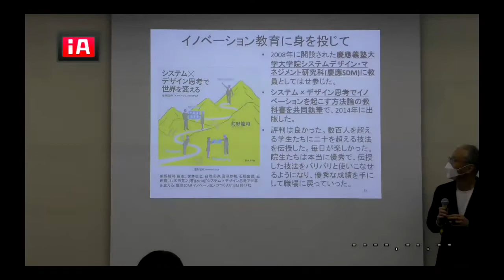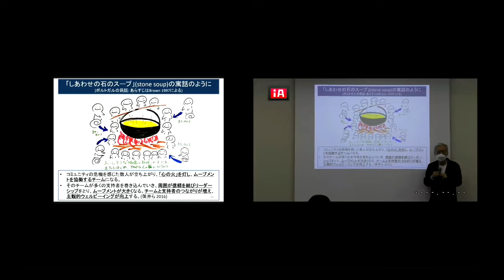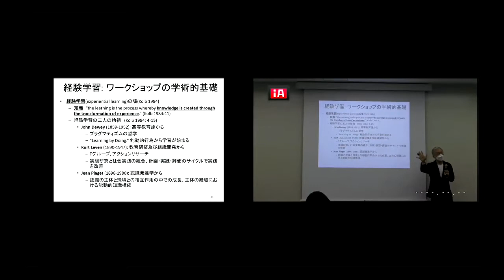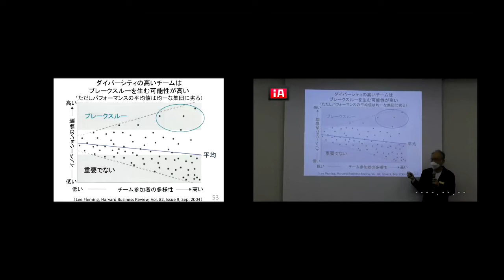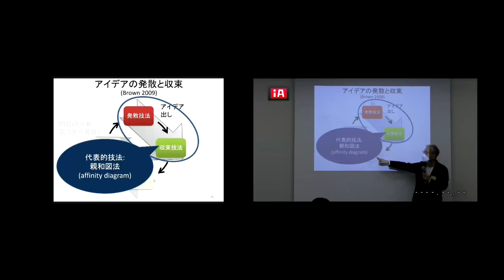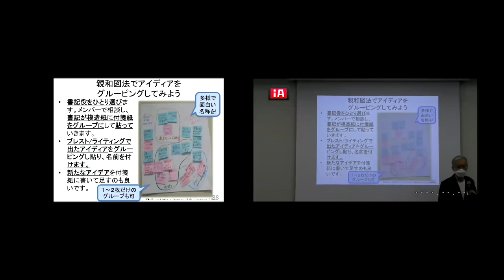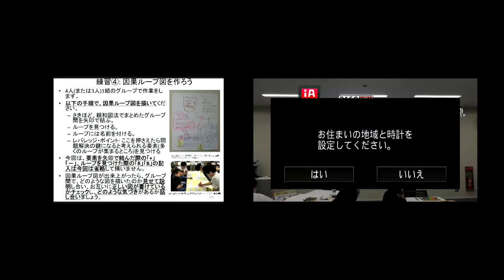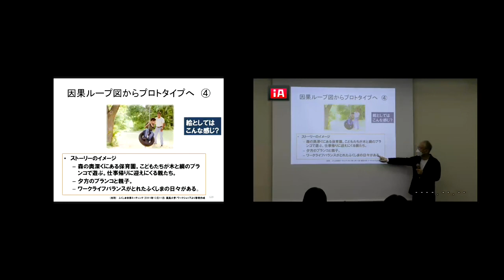【一般公開】221019_第２回「デザイン思考・システム思考で、殻を破った幸せをデザインする」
2022年度叡啓大学公開講座
『幸せ×学び直し』～ウェルビーイング（心の幸せ）中心デザインで、実現したい未来を自ら創り出す～
第２回「デザイン思考・システム思考で、殻を破った幸せをデザインする」
講師：保井俊之（ソーシャルシステムデザイン学部教授・学部長）

この動画は、ペア・グループワーク、ワークショップ等を除いた講義部分です。